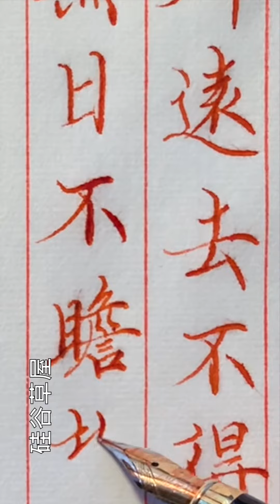【寫字心得】練了很久字還是不好看 看看是不是豎沒有豎直 橫沒有橫到位 整個字的結構東倒西歪